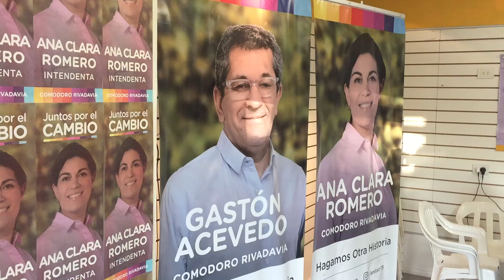Bunker juntos por el cambio